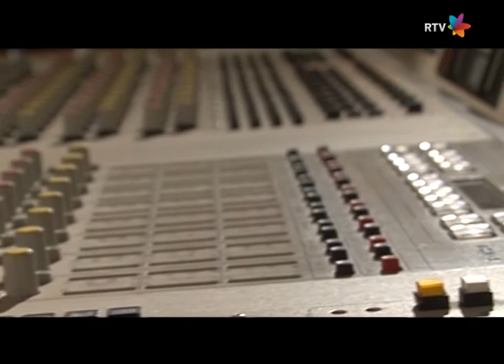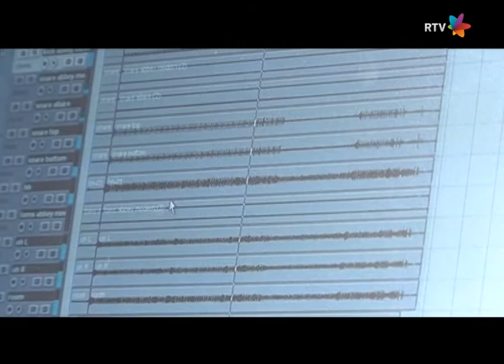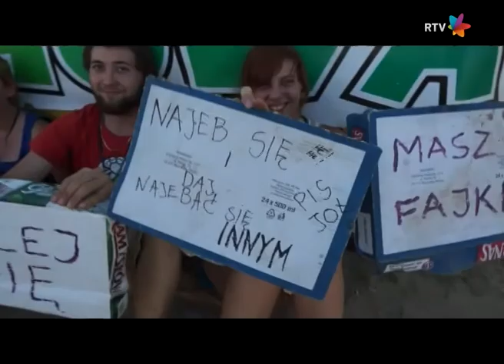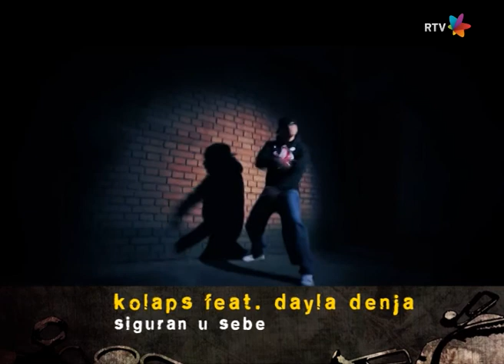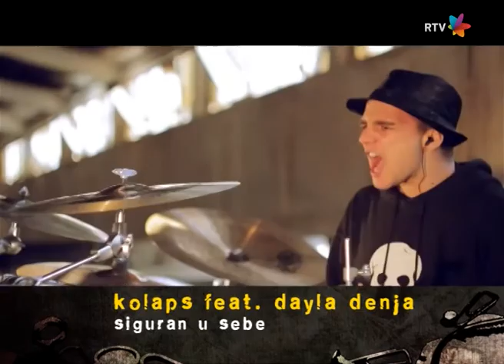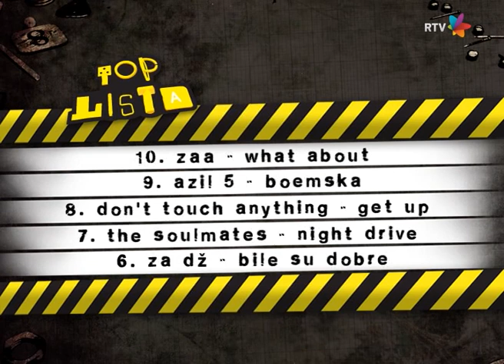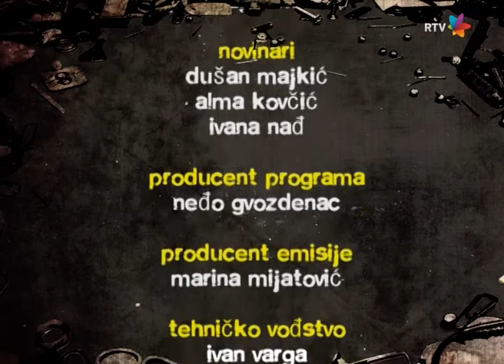Gruvanje 209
Snimak Gruvanja emitovanog u nedelju 2.marta 2014. Klik na "show more" za timecode:
00:40 Mare - Spectrum of love (premijera)
05:35 Prilog o novosadskom bendu The Soulmates
09:25 Gost u studiju Alen / Goblini
13:25 Goblini - Idemo (premijera)
16:20 Kofein ft. Velibor Nikolić - U dan (premijera)
20:30 Prilog sa rodjendanskog koncerta benda Lude Krawe
24:02 Neozbiljni Pesimisti - Nema više povratka na staro (premijera)
28:30 Prilog sa takmičenja Demo masters 202
31:52 Gosti u studiju Kimi / Kolaps & Dayla
36:28 Kolaps ft. Dayla Denja - Siguran u sebe (premijera)
39:50 Atlantida - Vrela stvar, ti i ja (premijera)
43:58 Pregled top liste
44:17 Nikola Vranjković ft. Dejan Lalić - Nagrada za strah (premijera)